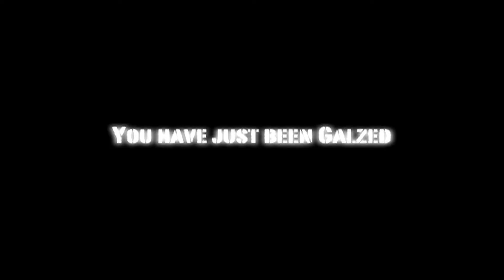Best Android App Ever - The Magic App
Galz debuts the brand new "Magic" app, the best android app ever (also available on the iphone). Galz owns a Droid, a Blackberry, and an iPhone, while Chuck Norris still uses a beeper. Cameo by Garrett Steinger, the 2nd Worst Basketball Player Ever. Galzed is the new rick roll. You have just been Galzed.